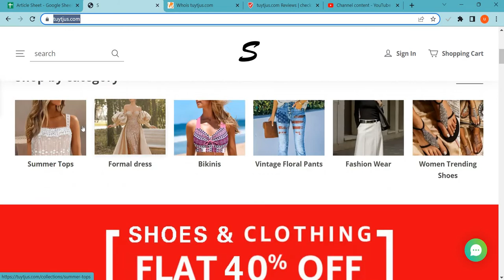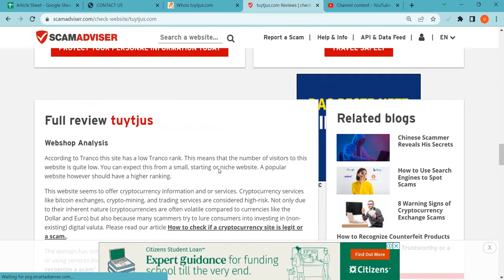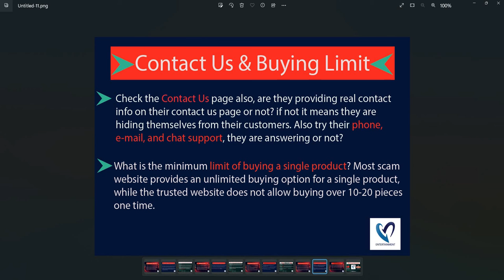Tuytjus Reviews 2023: Is Tuytjus.com safe for online shopping? Tuytjus Detailed Review!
Tuytjus.com is an online e-commerce shopping website selling different types of products. So, we are here to guide you, on how to check the authenticity of any genuine website

1. Firstly you should check the domain age of any website if the domain is older it is more reliable.

2. Pay attention to whether the website is safe or not with HTTPS connection.

3. Whois a website where you can check more details of the website.

4. Customer support services are also important, check whether the number and contact address are given or not.

5. Genuine websites provide COD, and PayPal as the payment method, and PayPal gives you a refund option after a rising request.

6. Scam advisor is a popular website that gives trust scores to most websites, you can also check there.

7. Product return policy is also an important point, check available or not.